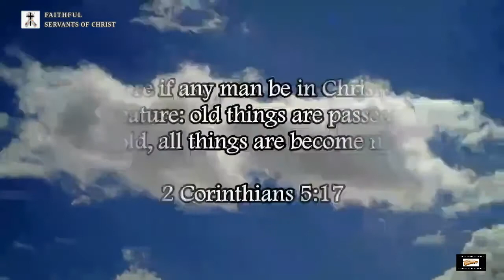Romans 11:1-15 Proves A Pre-Trib Rapture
The fullness of the Jews comes in after the fullness of the gentiles which happens at the rapture!